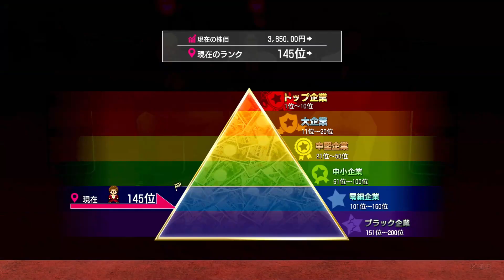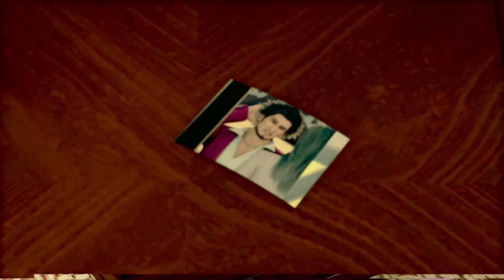株価ランキング100位達成【龍が如く7 光と闇の行方】#35